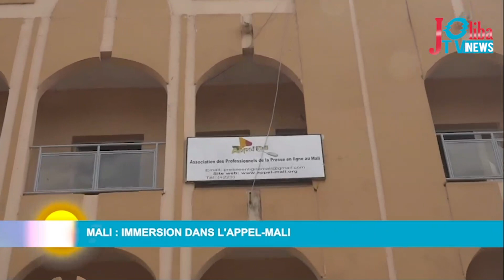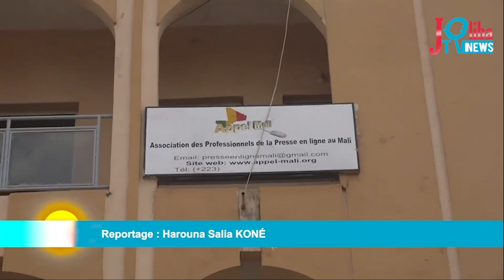Joliba Morning News - Jeudi 05 Mai 2022